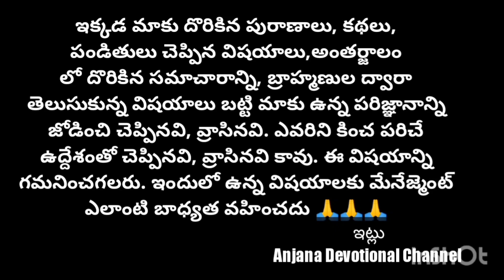Kanipakam Temple || రెండు రోజుల్లో కాణిపాకం గుడి మూసివేత నిజమా || తిరిగి దర్శనం ఎప్పుడు..